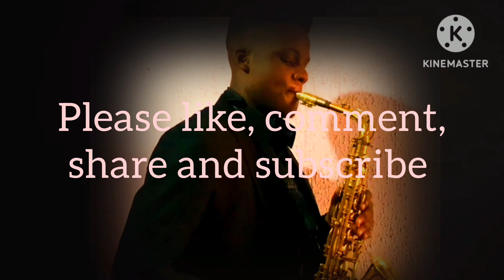Love on the brain - Rihanna (Saxcover EMMASAX)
I hope my sax cover adds a touch of musical magic to your day. Let's spread the love for music together! 🌈🎶